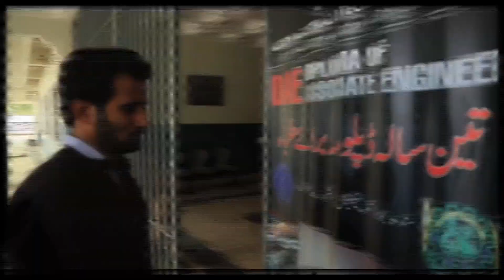Different Types of Camera Shot Angles in Film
The Different Types of Camera Shot Angles in Film
Muhammad Saleem Abbasi, Senior Media Trainer